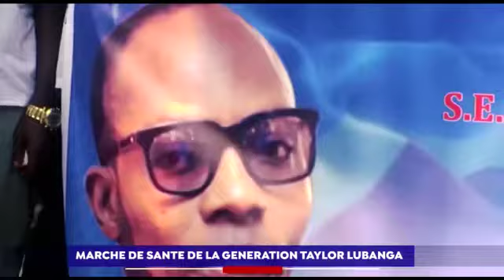marche de santé de la Génération Taylor lubanga